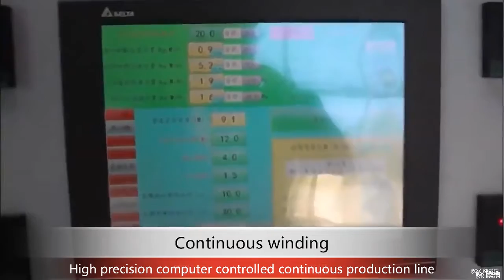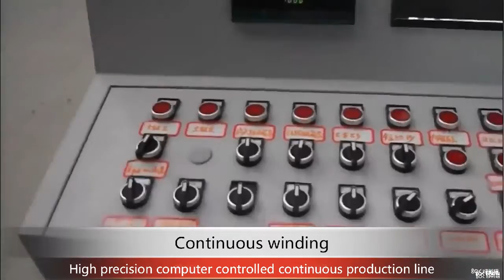High precision continuous FRP fiberglass / fibreglass production line